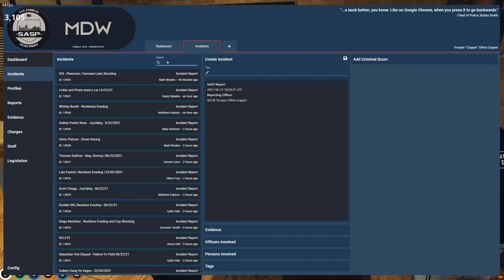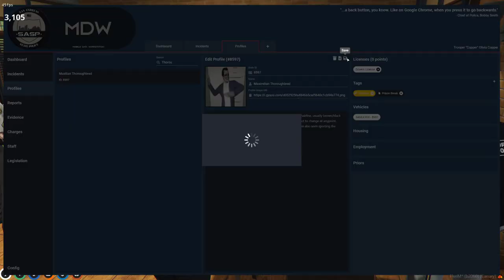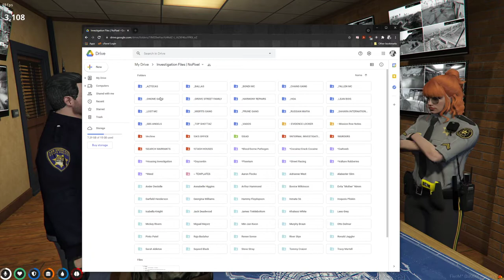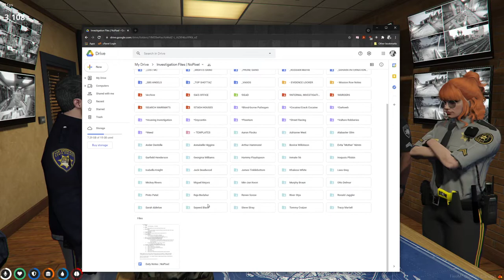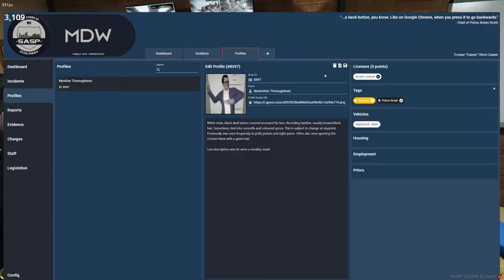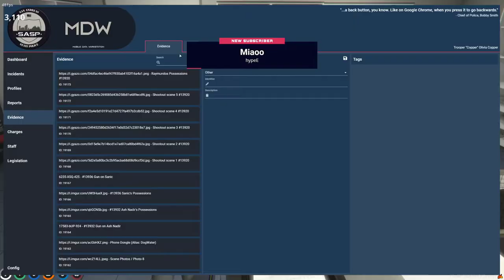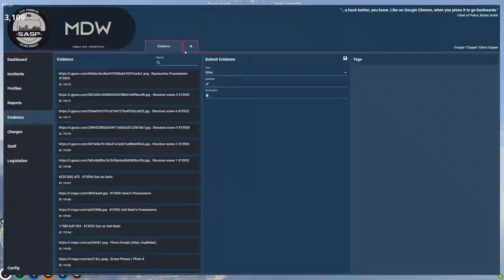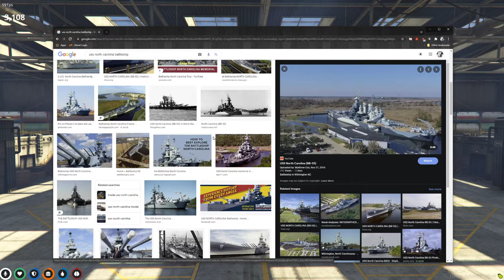VOD (22 Jun 2021) Trooper Copper Part 1 | GTA 5 RP NoPixel 3.0